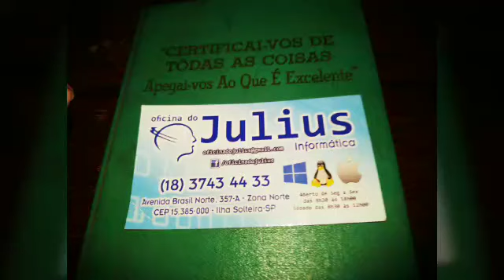Aí Zaca outra poda drástica em Itapura muito perigoso